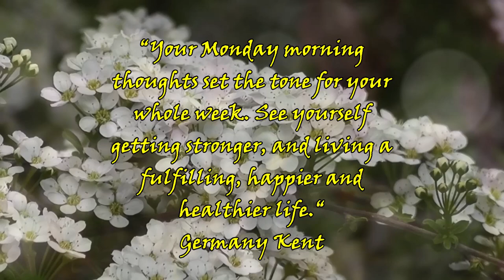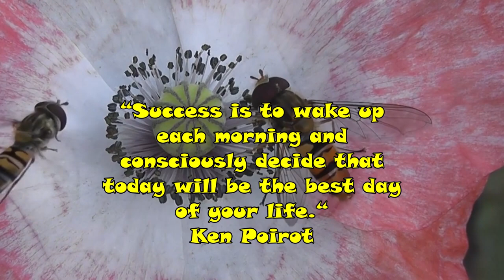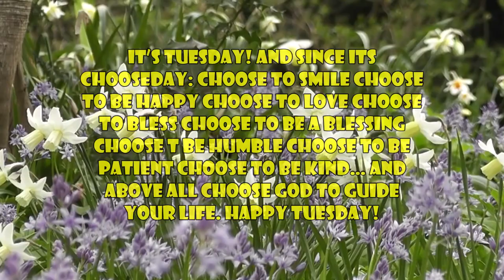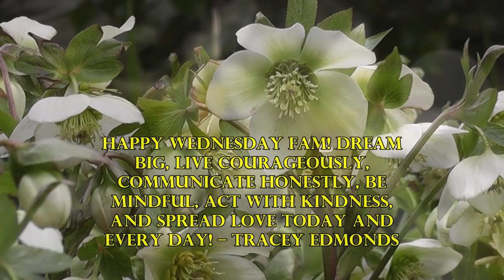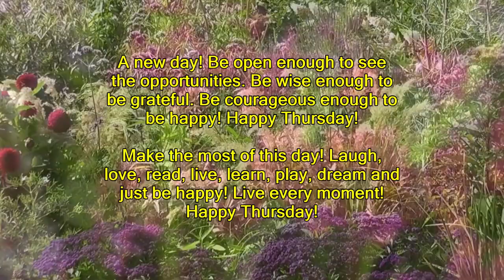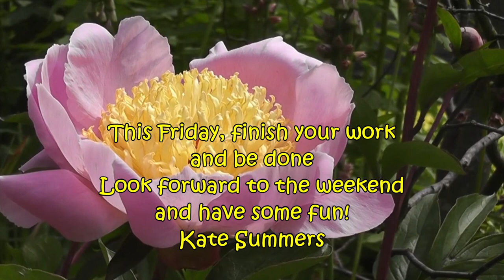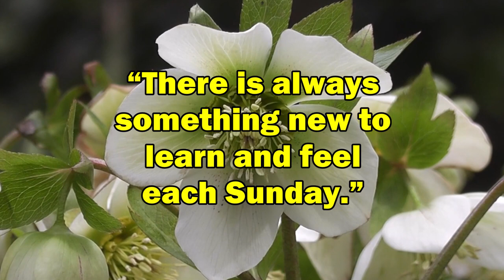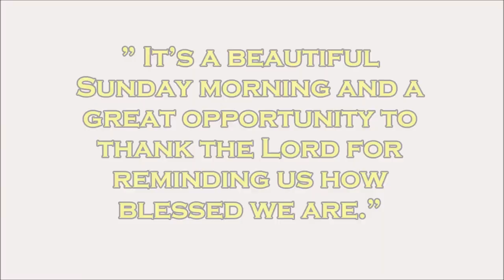Inspiring and Optimistic Words during quarantine period | coronavirus covid19 outbreak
Motivational and Inspirational Quotations that boost one's spirit level. especially during this period of mental, emotional and physical stress and anxiety of coronavirus covid19 quarantine.
Nature is a great healer that takes us to the original reality of our inner selves. These beautiful natural clicks truly bring us close to our inner beauty... enjoy :)